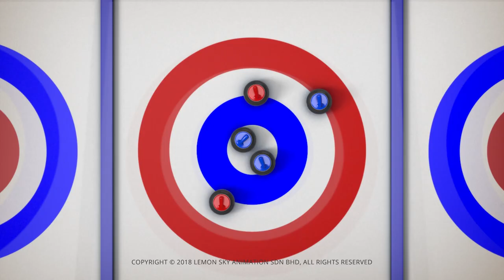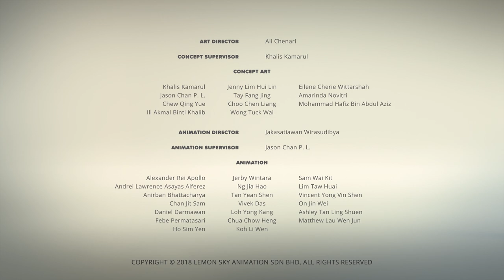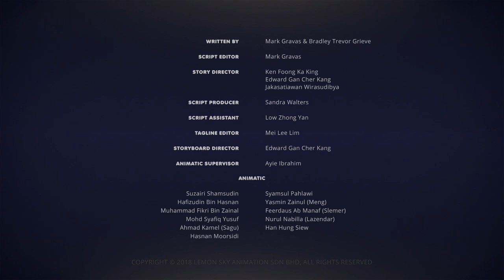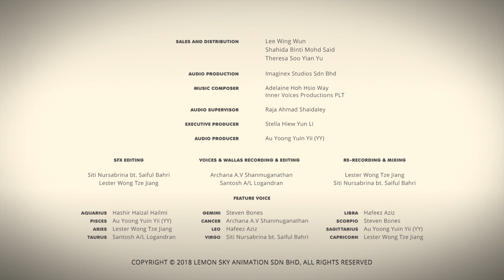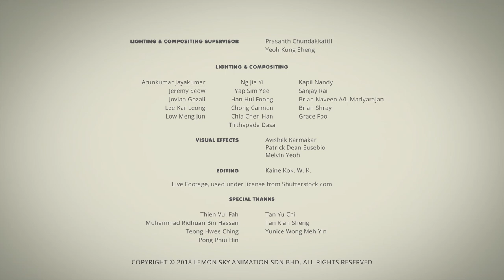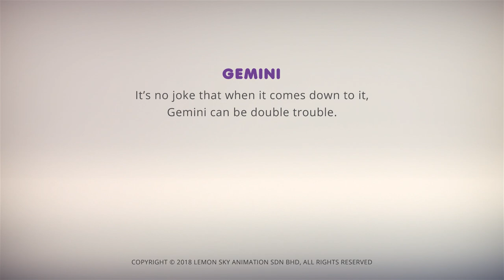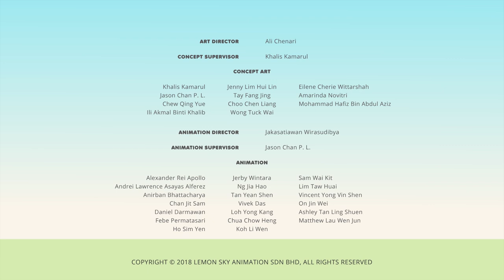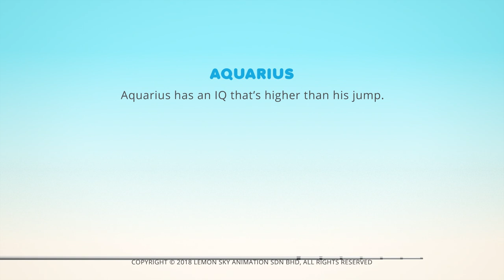AstroLOLogy Cartoon - Real Curling Champ 💪🏻 | Funny Cartoons for Children | Cartoon Crush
Watch as the curling sport gets competitive by the second and end up in a cleaning competition. Want to know who wins this curling competition? Watch this episode and find out!

Much Love,
Cartoon Crush